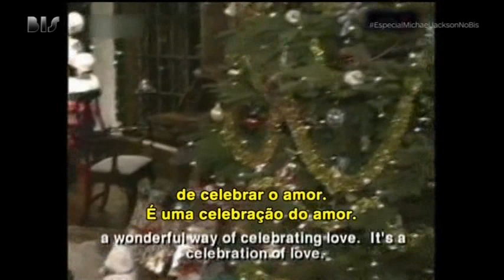Michael Jackson - Vídeos caseiros parte 1 (Canal Bis)